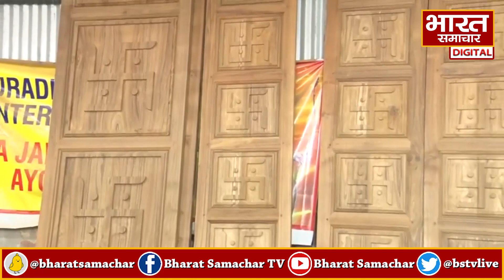अयोध्या में तराशे जा रहे हैं भव्य और शानदार दरवाजे, इन दरवाजों को राम मंदिर में लगाया जाएगा